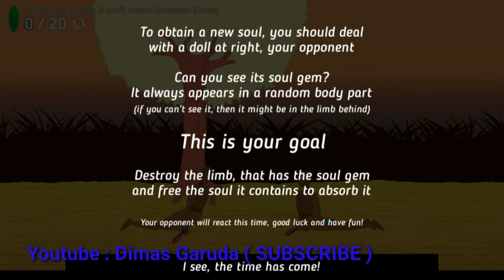SoulBough by Artem Naumov Gameplay Android iOS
SoulBough by Artem Naumov Gameplay Android iOS Soul Bough

*** Please Help ! Dimas Garuda Channel go to 1000 Subscribers, Because Small Creators get Biggest Problem to Youtube Partner ***

Tomoya Sugikami and Kuma Games You can customize boys and girls.
2018 version improves the quality of school and students.

MORE VIDEOS SoulBough by Artem Naumov Gameplay Android iOS in MY CHANNEL